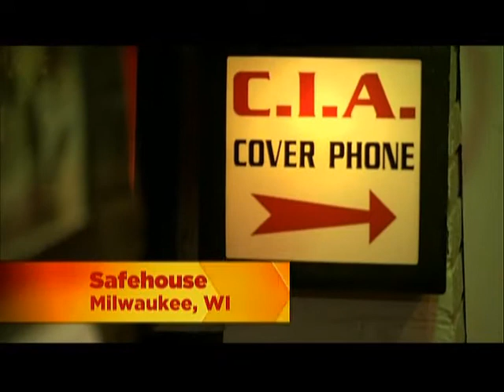Travel Channel - Extreme Bathrooms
Safe House - Be sure to check it out. If you can find it.